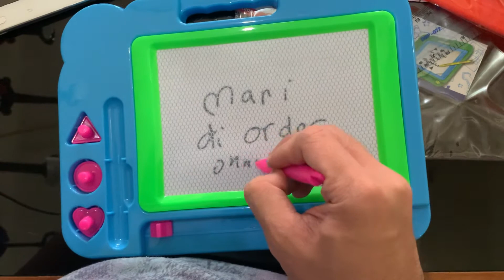Drawing Board Magnetic CIA TOYS TOKOPEDIA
TOKOPEDIA CIA TOYS